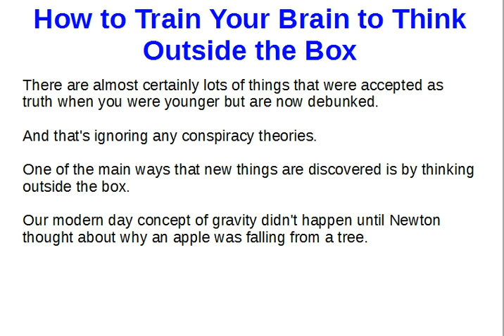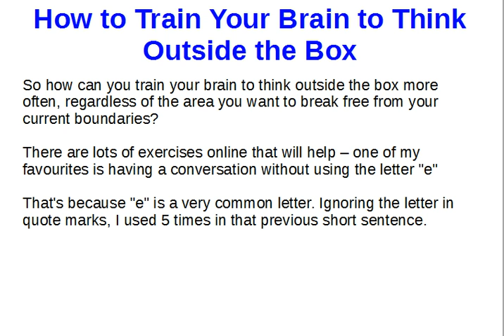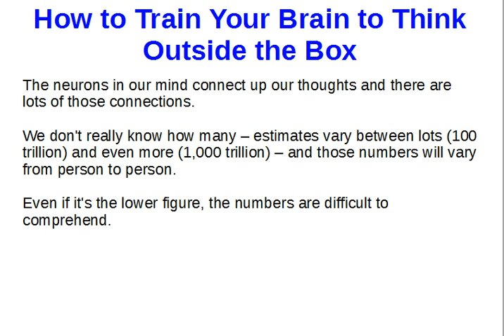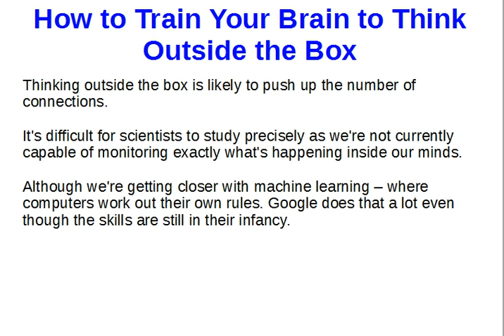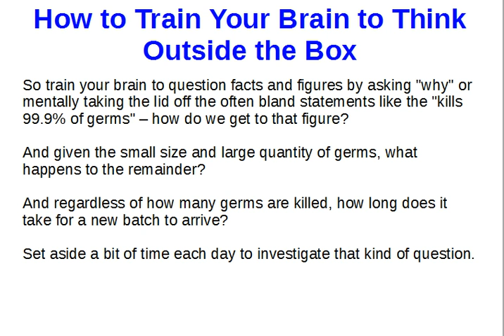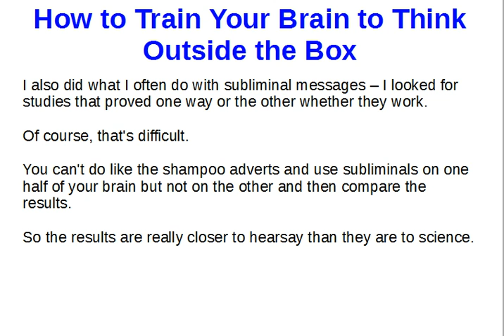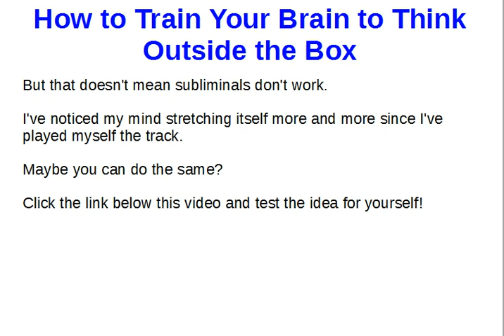How to Train Your Brain to Think Outside the Box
So often, we constrain ourselves and limit our thinking.

Watch the video to get some ideas to help yourself to think outside the box more often.